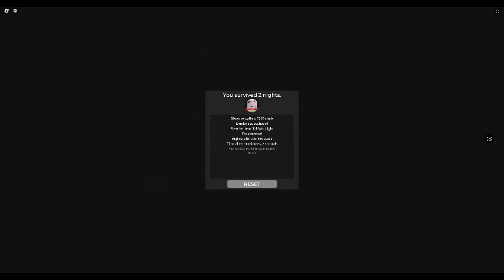Jumping from a 550 stud tall ramp in 3008 (roblox)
it took like an hour to build this with my and my brotherin